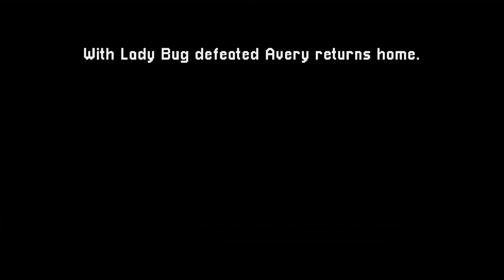Mighty Aphid 100% Achievement Guide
The Game Mighty Aphid is made by ChiliDog Interactive.
This video guide is made to help you earn 100% Achievements. We show you where all the citizens are located that you need to save to beat each level. Also show how you beat each of the six bosses for each level. To earn all the achievements, you must conquer each level and destroy all the bosses to complete the game.
The game plays like an old NEs game where you need shot and dodge the bullets fired at you. Reminds me like a mix of Mega Man and Metroid. If you enjoy the games from 80’s you need pick this one up. Each level gets more challenge then the last. It puts you in a fight against Ladybug army of minions and the job to save all citizens.
The best way to beat and 100 % this game is to follow this video guide. To unlock all these achievements, you need to beat 6 levels and 6 boss to complete to game. The best way to destroy each boss for each level is jump over them and shot at them, do this till there destroyed. It helps to collect as many as gems as you can find because it will keep your powers up which helps right after you beat the first boss. The first boss to beast him just stays close to him and fire your cannon at him until in runs at you then jump over him. Also, when stay close it keeps him from firing at you which makes him easier to beat. After you make to the 3rd level, they will be aliening that fire missiles at you, to beat them easy is to fire at them than run from them that way their missiles cannot hit you. So, to sum it all up if you need help 100 % this game just follow my video guide and you will have 100% before you know it